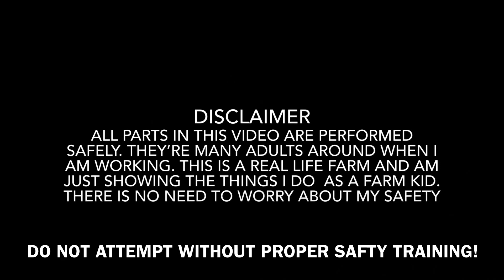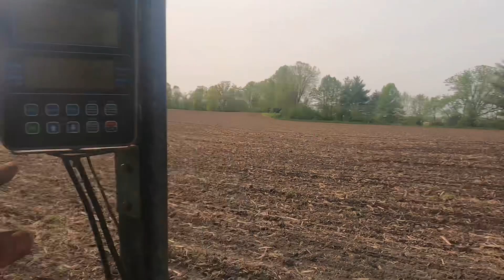Switching The Planter To Beans!